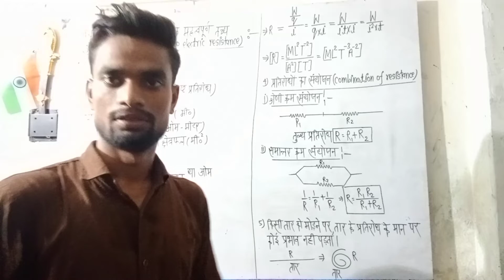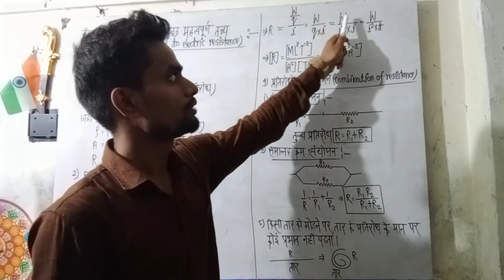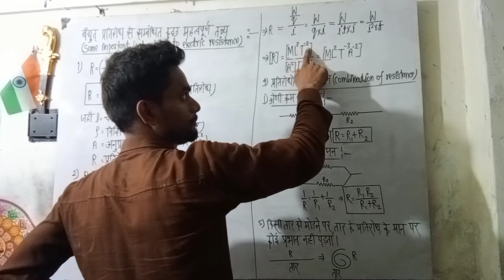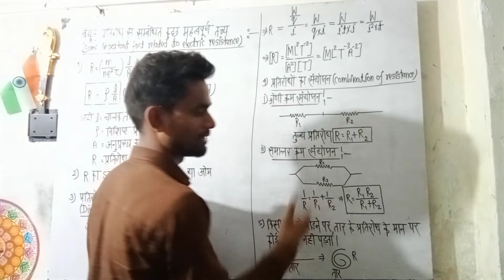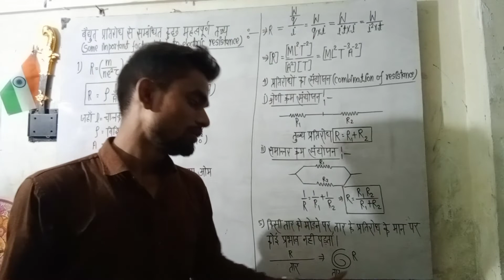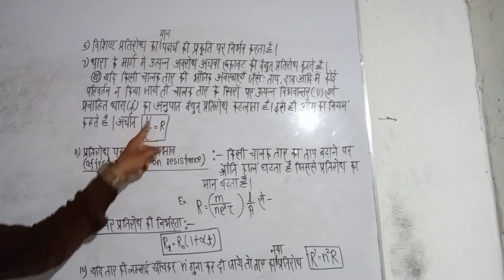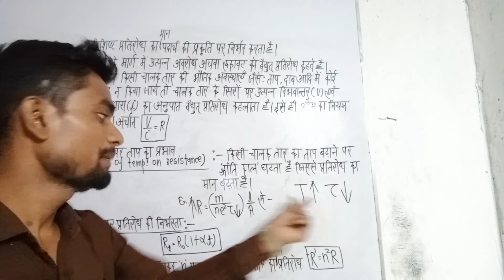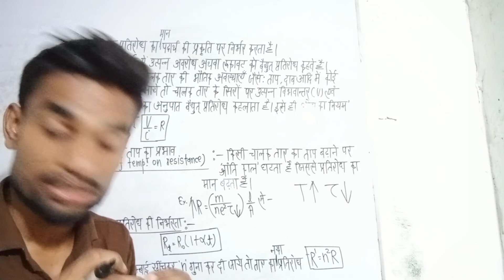important fact related to resistance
विद्युत प्रतिरोध से संबंधित कुछ महत्वपूर्ण तथ्य